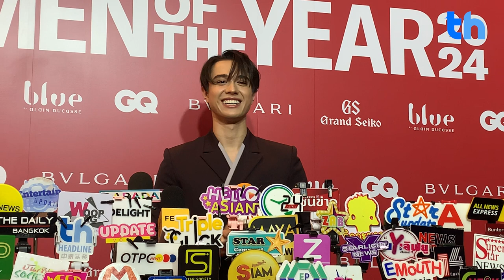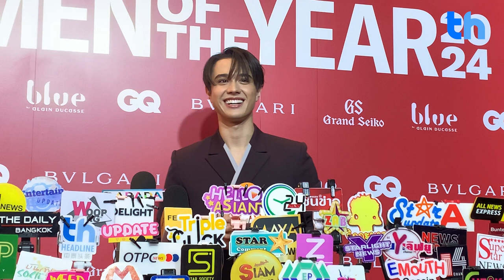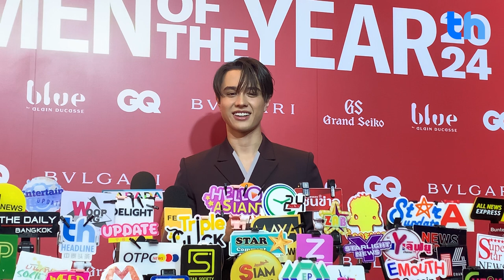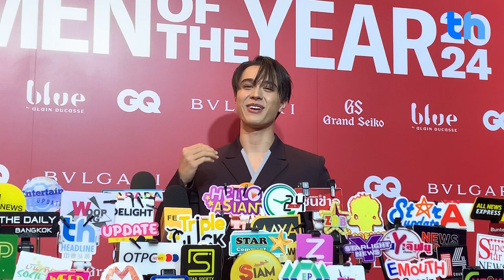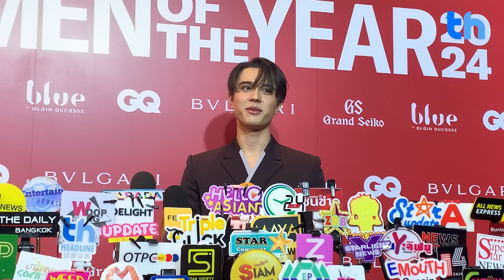สัมภาษณ์ ไมกี้ปณิธาน ใน "GQ MEN OF THE YEAR 2024"